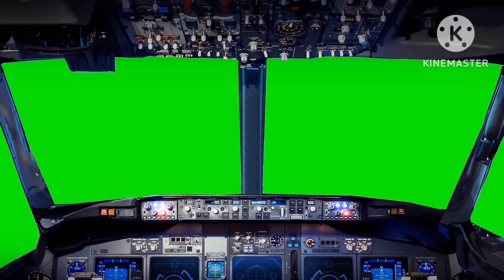Created own Enimation Video for fun watch it till the end🙂